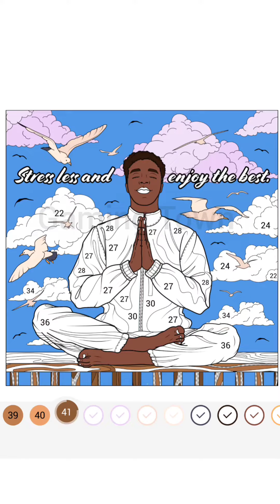Happy Colour - Colour by Number. Stress Less and Enjoy the Best. My Gaming Town.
Hello everyone.

🦄 Disney
🦸‍♂️ Marvel
😮 Tom & Jerry
🐻 Animals
🏞 Nature
🏛 Places
🌷 Flowers
🏠 Interiors
🧑‍🎨 Art
🦜 Birds
🍔 Food
🧘 Hobbies
🎄 Holidays
📖 Messages
😎 Tattoos
❓ Mystery
🔥 Rare
😍 Blend